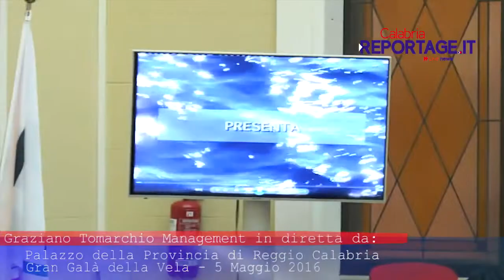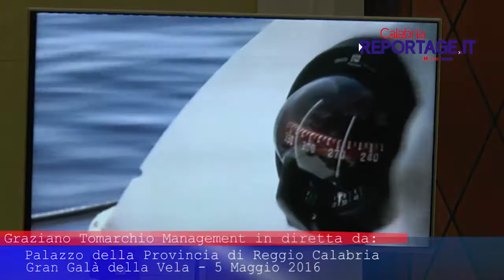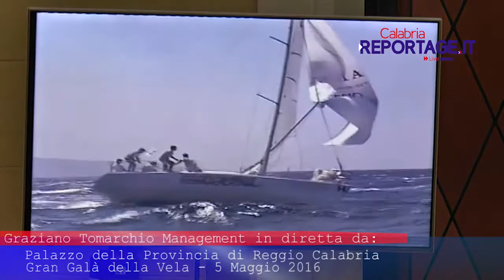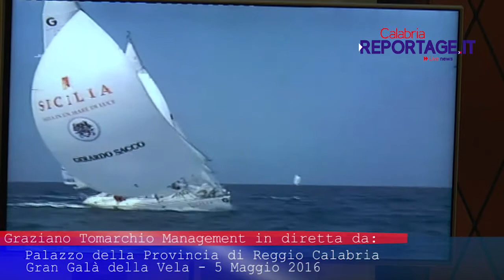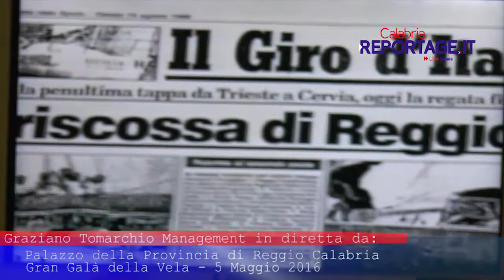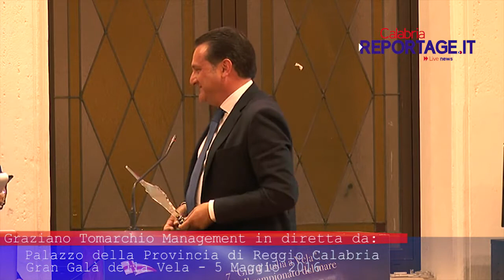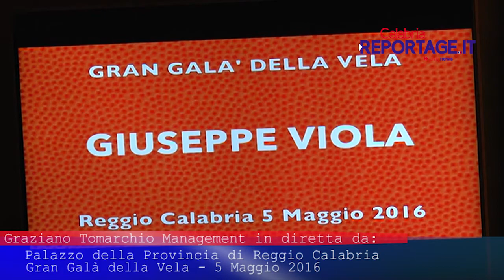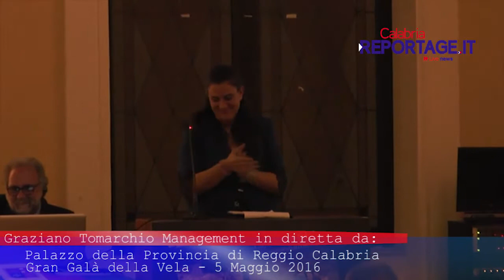Speciale Gran Galà della Vela